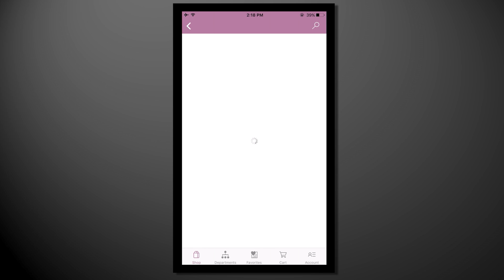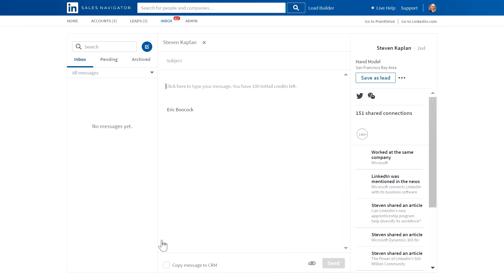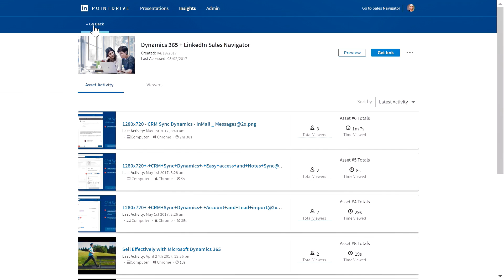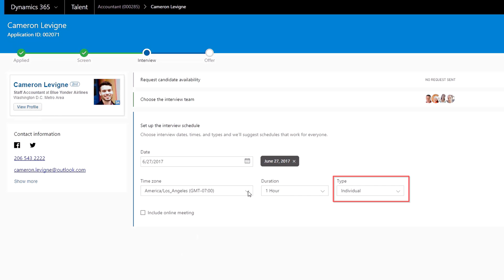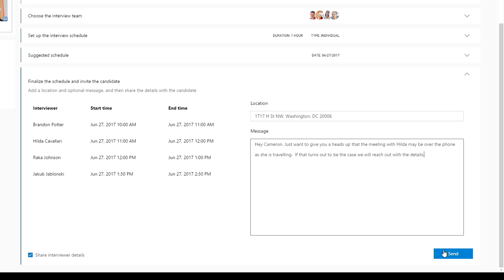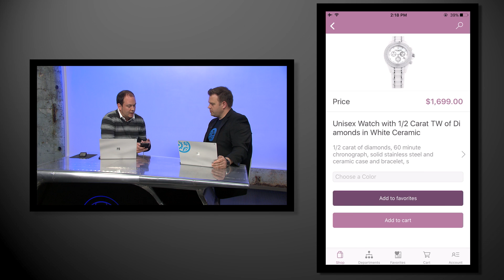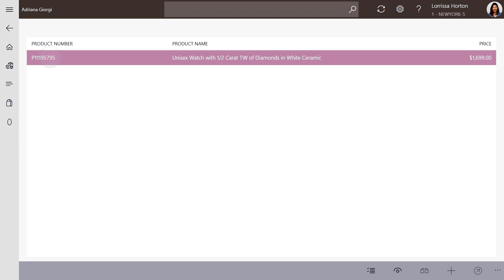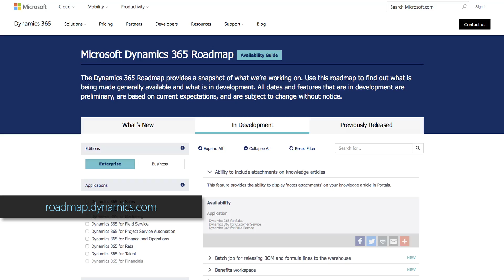Updates to Dynamics 365 from LinkedIn integration to retail experiences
Explore the updates to Dynamics 365 from a B2B and B2C perspective. Check out the new capabilities in relationship insights per sales optimization as well as talent discovery and hiring with LinkedIn integration. You'll also see a demo of the latest intelligent and unified digital and in-store experiences for consumers and retailers. This all concludes with a demo on how to light up these capabilities if you are an IT Pro.